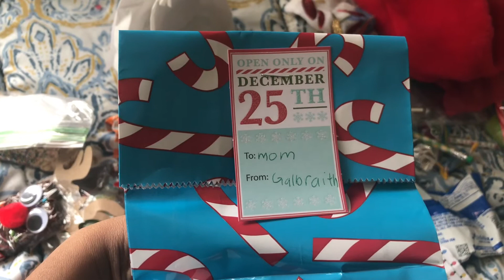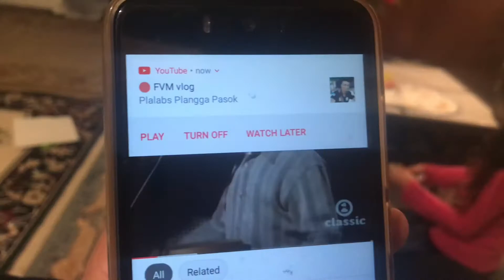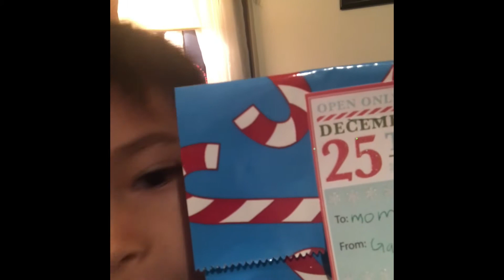An hour with the Cash Family|| Doing nothing|| Cash Family Adventures